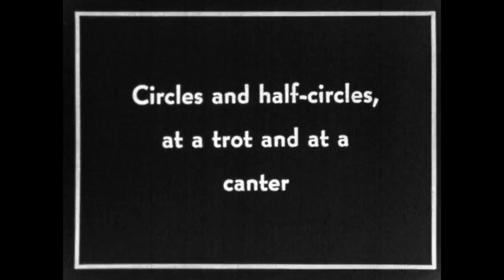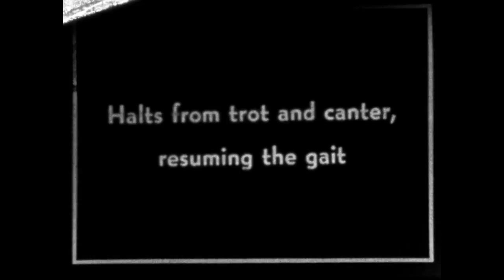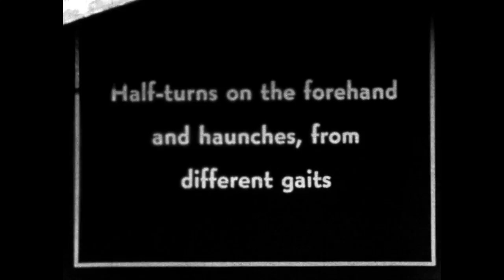What You and Your Horse Should Know by Captain Vladimir Littauer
An instructional film created by Vladimir Littauer. The Captain demonstrates riding. Probably made in the mid to late 1940's. Roots of Modern Riding at Sweet Briar College.